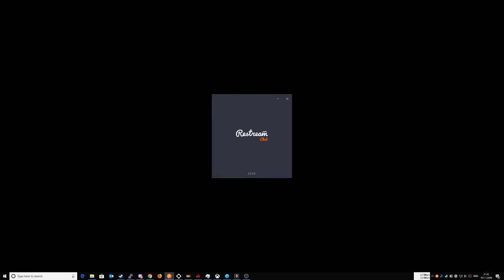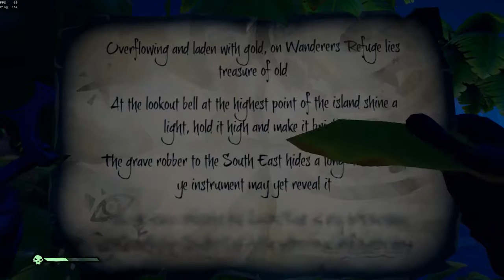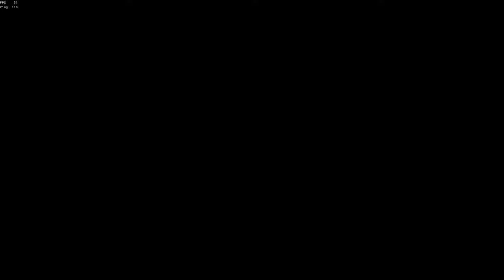[PC][720p60] Trying to pirate again after a long time